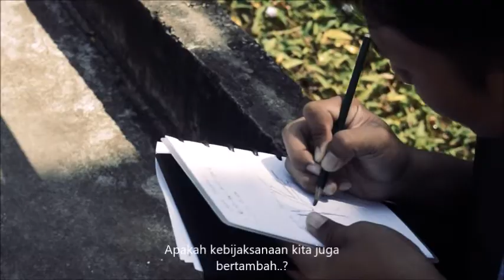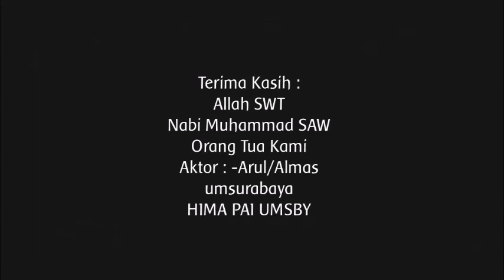Festival Film Mahasiswa Indonesia 2017 - Sederhana - (HIMA PAI UMSURABAYA - OrenFilm)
Profesi wartawan menuntutnya untuk bersikap kritis dalam pelbagai isu terkini. Sayangnya kebijakan media dan konsumen selalu menggiring jiwa kritisnya untuk tunduk. Lantas bagaimana cara dia menyikapi hal tersebut? temukan selengkapnya dalam film pendek ini